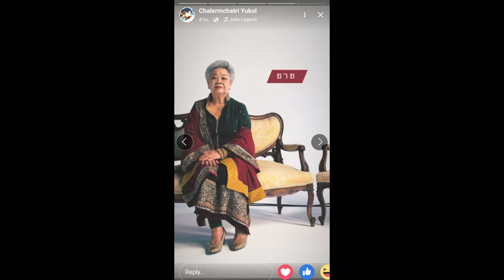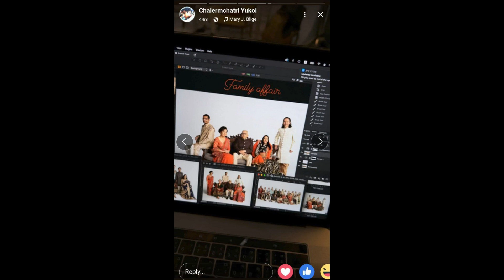คุณชายอดัมเผยภาพครอบครัว เล่าเรื่องสกุลฝั่งคุณแม่ที่ฟังแล้วมีอึ้ง